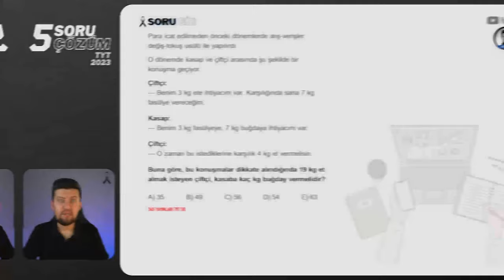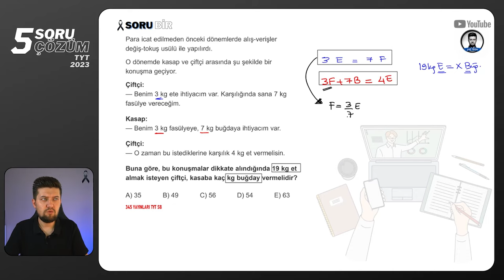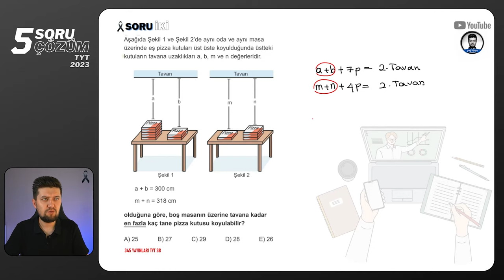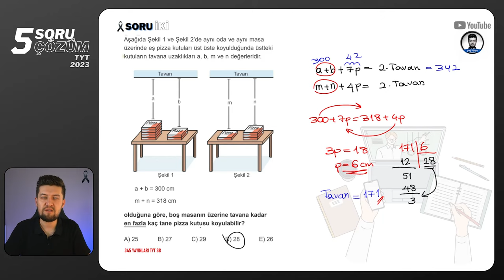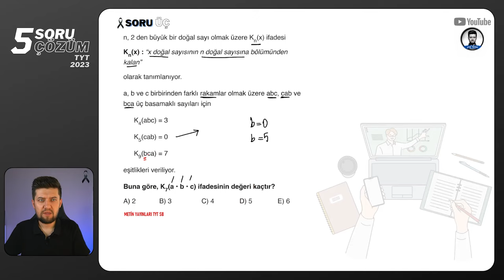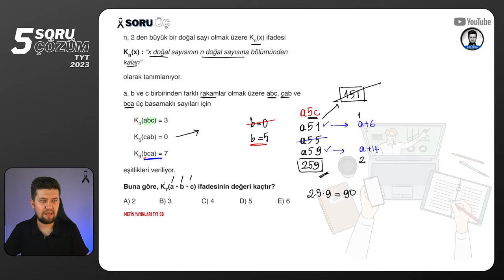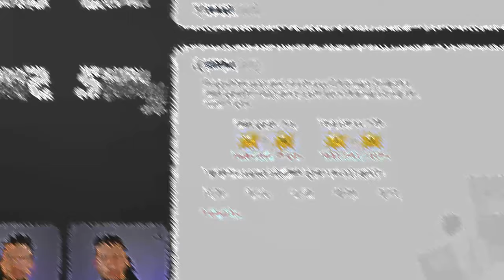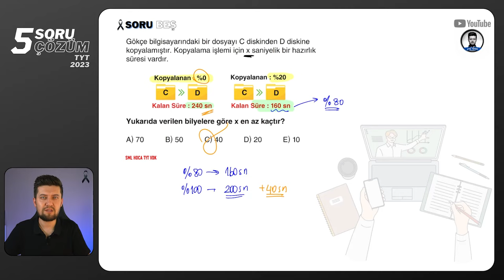5 SORU - 5 ÇÖZÜM | TYT Matematik | 05